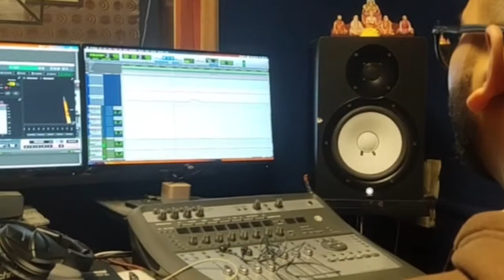Making of new song || Originals || All time hit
Original song in making

& MOST IMPORTANTY PRESS THE 🔔 BELL ICON ALL NOTIFICATION..